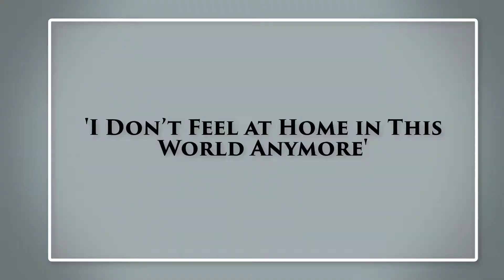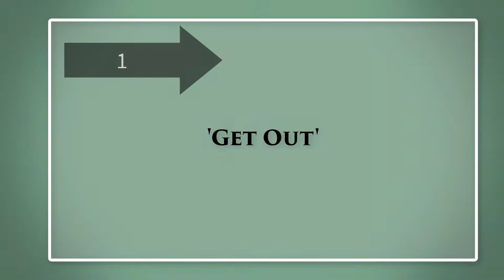Top 10 Best Theatrical Movies of 2017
We have made it easier for you to chose the best to watch this Christmas. The list includes all the genre and surely one will interest you.